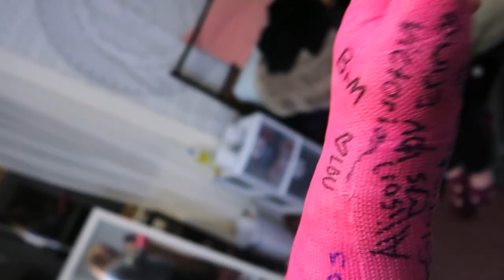a weekend in boarding school - junior year cushing academy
hellooo♡
CHANGE TO 1080p HD FOR THE BEST QUALITY

Weekend at boarding school